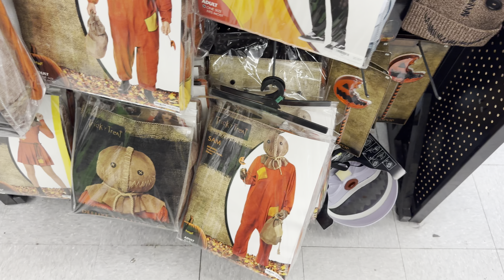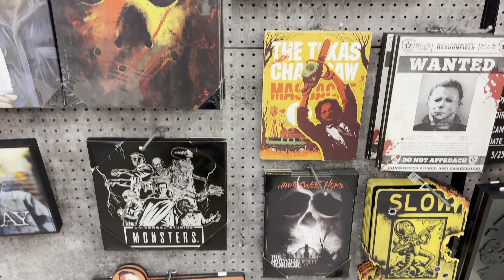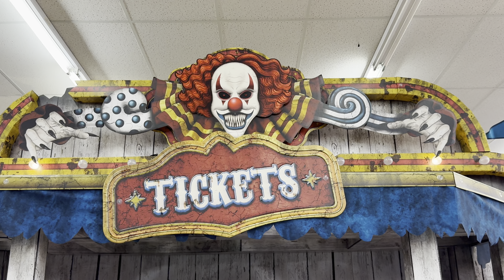*SPIRIT HALLOWEEN* WALKTHROUGH OCTOBER 29th final store STORE#21 ￼